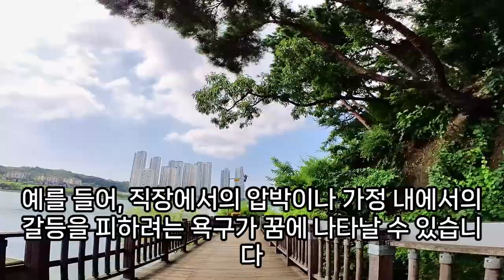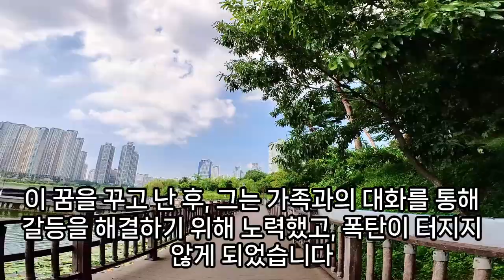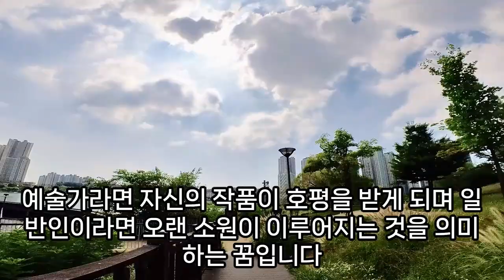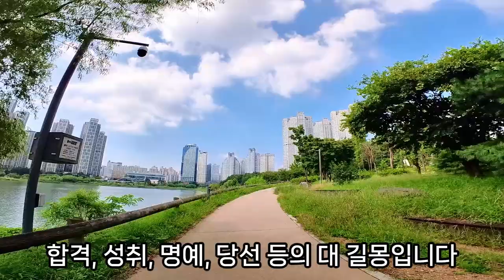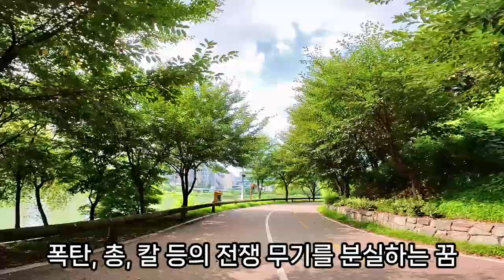폭탄꿈, 폭탄 관련 꿈해몽, 폭탄 나오는 꿈 , 원자폭탄을 만든 꿈, 물폭탄 꿈, 폭탄속을 날아가는 꿈, 전쟁 폭탄 피하는꿈해몽, 폭탄 터지는 꿈, 폭탄 날리는 꿈, 예언, 예지몽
폭탄터지는꿈, 터지는소리꿈, 폭탄이터진꿈, 폭탄이터진꿈, 전쟁폭탄피하는꿈해몽, 폭탄꿈, 폭탄피하는꿈, 폭탄속을날아가는꿈, 폭탄꿈, 꿈해몽폭탄터지는꿈, 폭탄피하는꿈, 방사능꿈해몽, 폭탄시험꿈, 꿈해몽마당에폭탄, 핵폭발에서살아남는꿈, 폭탄꿈해몽